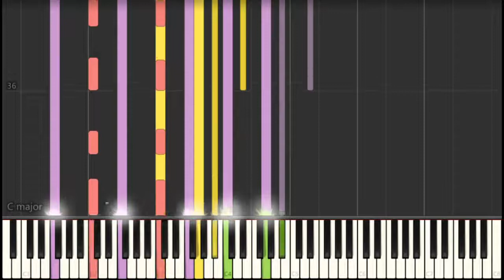Ip Man 4: The Finale - Final Fight (Cover)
葉問4: 完結篇

最後一戰 (Instrumental) Cover